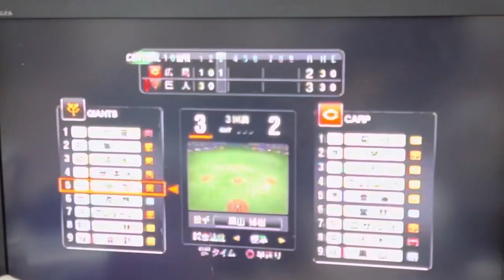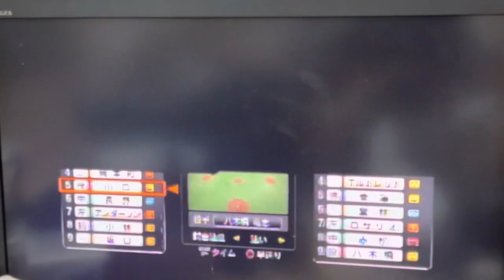読売ジャイアンツ🆚広島カープ